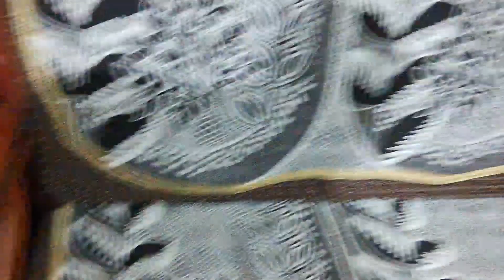How to use Best sofa Design Wooden Sofa design Modern 2024 Wood Caving With Piec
wood caving Mahendra ap
wooden  sofa  design
wooden modern sofa set designs
wooden sofa design with price
wooden sofa set designs india
diganta wood caraf
diganta wood works
# kk furniture
nk furniture
wood caving folwars
wood caving sofa set
caving folwars sofa set designs
caving  folwars design  sofa
modern sofa design
best wood  siz